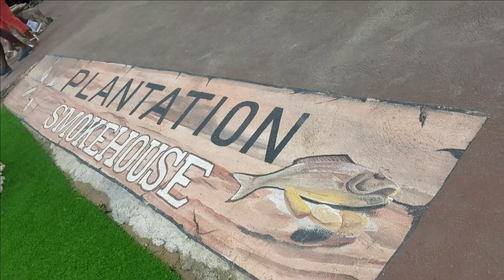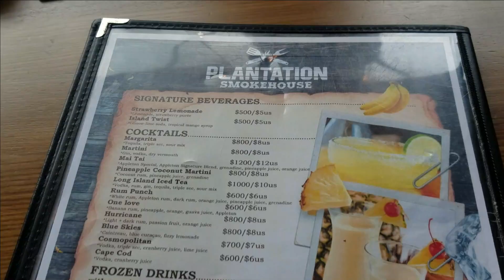BEACH day in JAMAICA at BAMBOO BEACH CLUB, Trelawny - topped with LUNCH at PLANTATION SMOKEHOUSE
Hi YouTube!

In this video, I have you join me at Bamboo Beach Club in Trelawny Jamaica. Then we head to Plantation Smokehouse in Richmond, St. Ann's Bay for some good food. Bamboo Beach Club is a small off the beaten path beach with Cabanas, music and a relaxing vibe. Plantation Smokehouse is a restaurant and bar with a "truck stop" feel. Whether you're heading into St. Ann's Bay from Kingston/St. Catherine or travelling back to Kingston from Negril/Montego Bay, a stop at Plantation Smokehouse is definitely a good spot for either lunch or dinner.

Watch this video if you're planning your next trip to Jamaica, or if you're a local trying to escape the crowds and looking for a new, quiet beach spot. Let me know if you enjoy it.

And this video where I give you tips on things you need when travelling during a pandemic:

These are the Amazon links to my list of Travel Essentials for a Pandemic:
Passport holder
Power Bank
Travel Size Hand sanitizer
Silicone Travel Bottle Set
Disinfectant Wipes
Disposable Masks (blue/blck)
Reusable Bags (to keep your masks in)
Travel Size Tissue
Protein Cookie
Sesame Seed Bar
Evening Primrose Oil
Antihistamine (for allergy reactions during travel)
External Hard Drive
Mini Travel Umbrella
Travel Journal
Travel Notebook